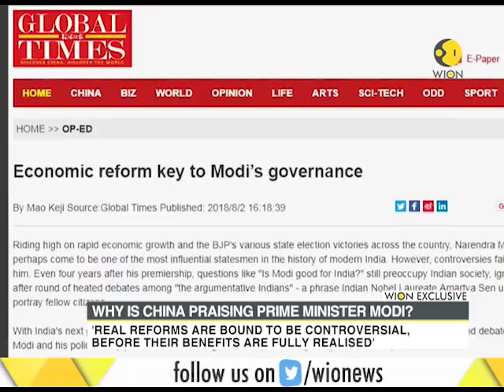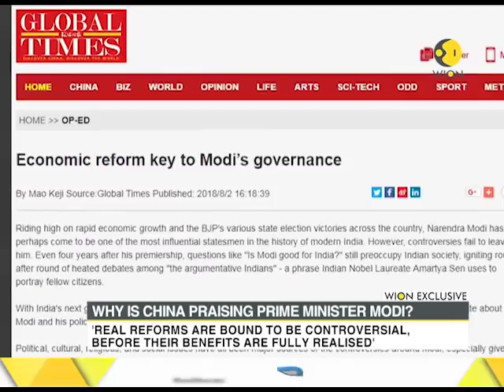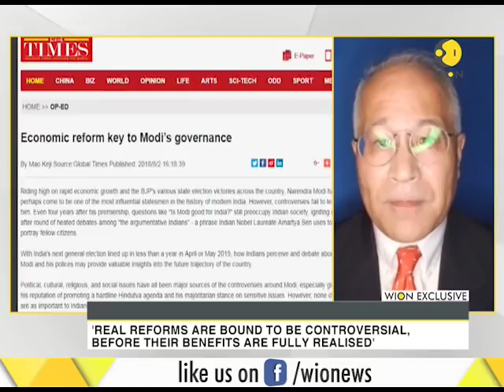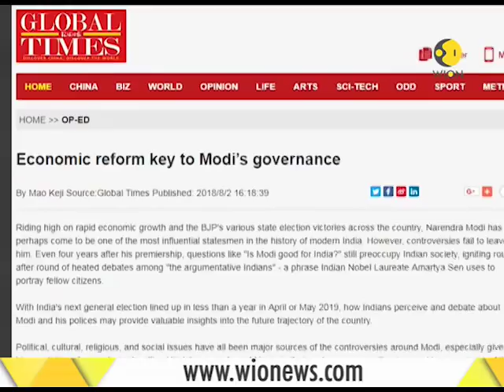Why is China praising PM Modi?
China praises Narendra Modi government's economic policies. Watch this video for more information.